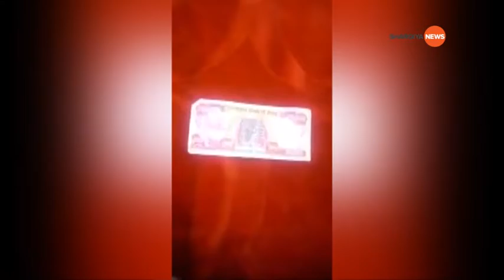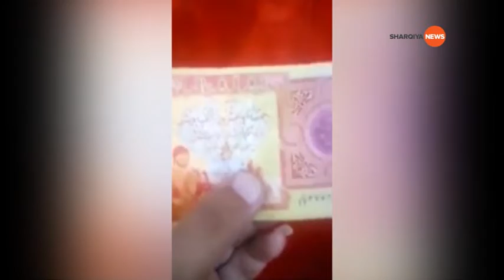عملة عراقية مزورة تغزو العاصمة بغداد .. للشرقية نيوز يعرب القحطان